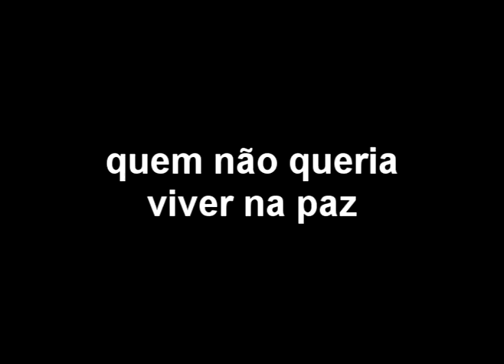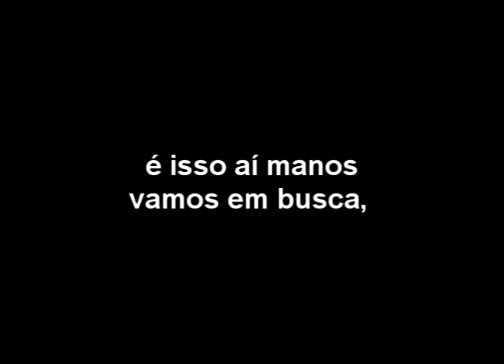viver na paz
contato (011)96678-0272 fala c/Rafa